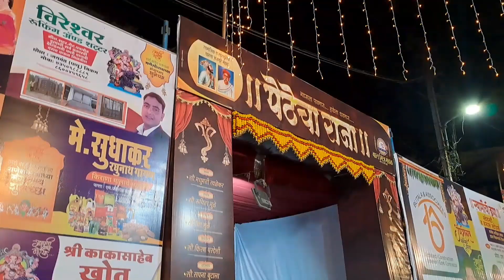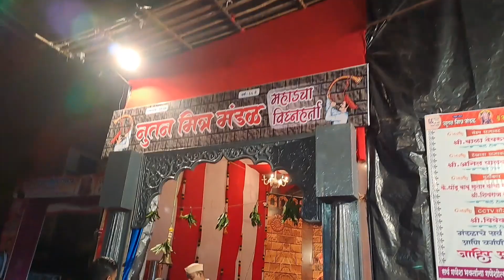चला बघुया महाडचे गणपती ||आमच्या घरी फुलला ब्रह्मकमळ